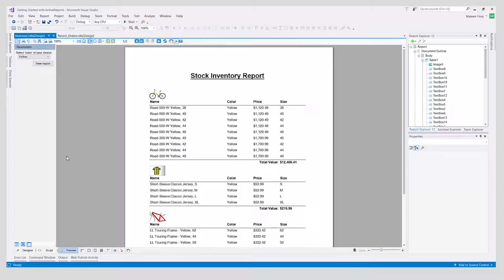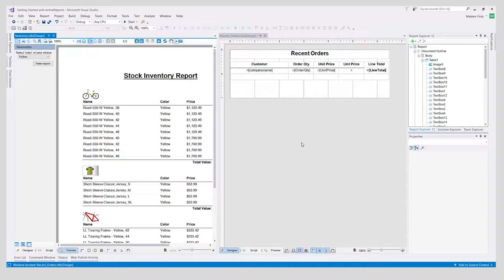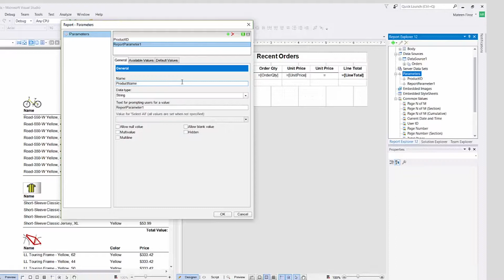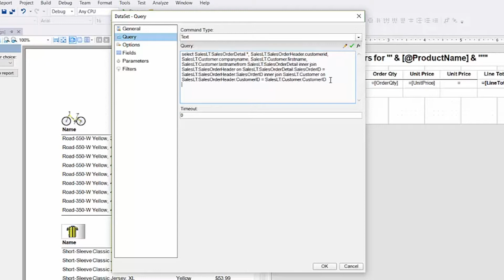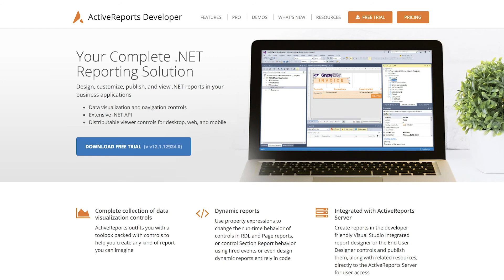How to Drill Through Reports in a .NET Application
Learn how to drill through reports in a .NET application in this tutorial for ActiveReports, a reporting platform for desktop applications.

00:09 Drill Through Reports in a .NET Application
01:00 Add Parameters to Your .NET Report in Visual Studio
02:39 Edit the Query to Filter Data Based on Parameter
03:23 Set an Action Event to Pass to a Child Report
04:12 Explore Our .NET Reporting Enhancements